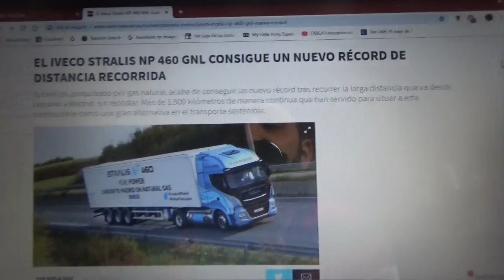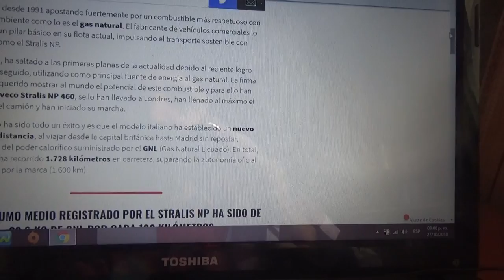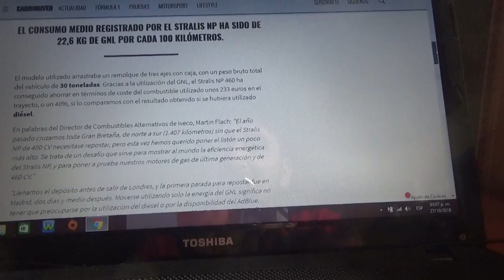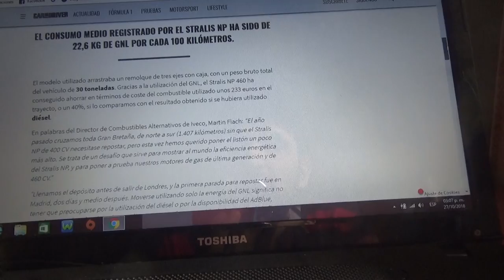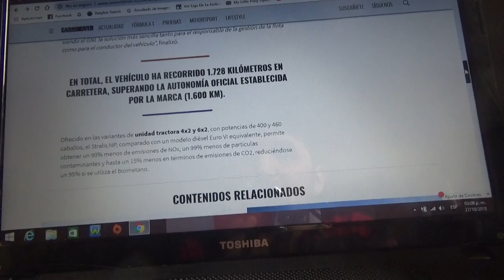El Iveco Stralis NP 460 GNL ha conseguido un nuevo record de distancia recorrida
En este vídeo les hablo de un camión propulsado con gas natural licuado que ha conseguido un record de larga distancia entre Londres(Reino Unido) y Madrid(España) sin repostar con mas 1.500 kilómetros para situar a este combustible como alternativa al transporte sostenible